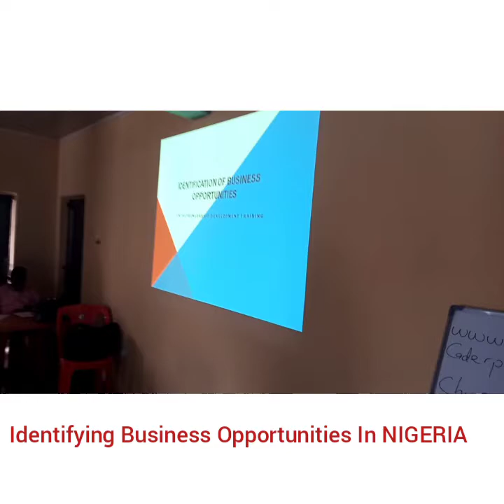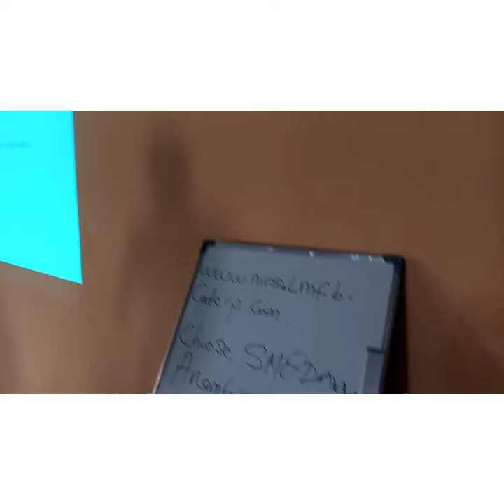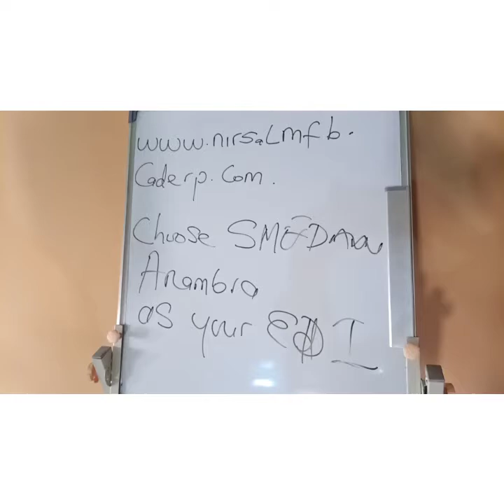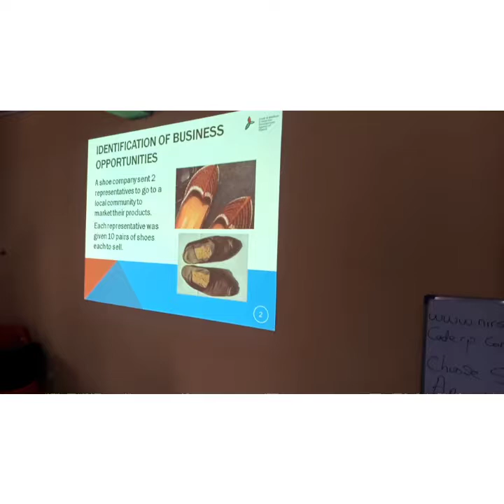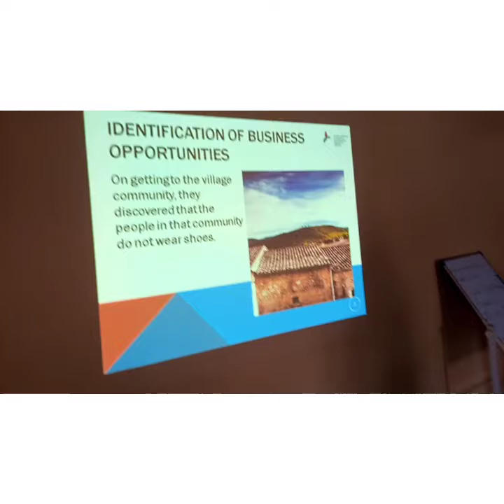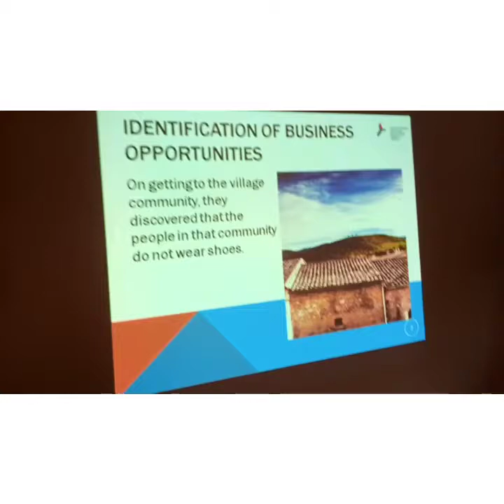How To Identify Business Opportunities In NIGERIA